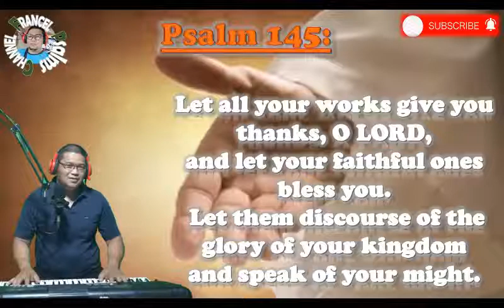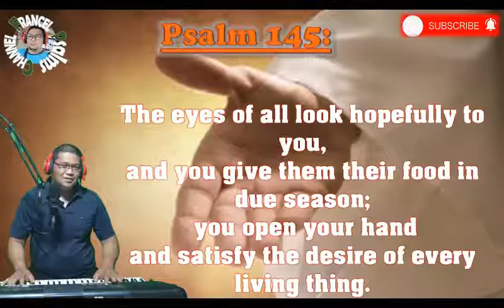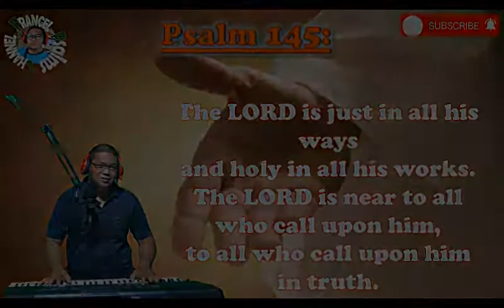Psalm 145:June 25, 2021/Req. by Aj Cabillan & Jonathan Casinillo/17th Sunday of Ordinary Time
This video content is a Responsorial Psalm for  July 25, 2021, Psalm 145, 17th Sunday of Ordinary Time/English Version, requested by Aj Cabillan and Jonathan Casinillo. " The hand of the Lord feeds us; he answers all our needs."

Chords:
 Chorus:
D-Bm-D-G-A-D- Bm

Verse:
Bm-D
G-D
Bm-D
G-A